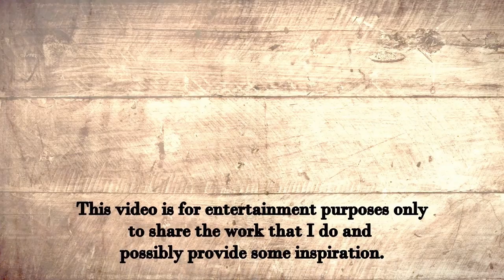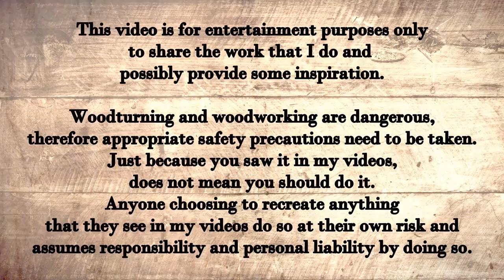Woodturning| A Sloped Rim Bowl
At the Chestnut Products Woodturning Weekender 2021, David Lowe demonstrated turning a bowl with a sloped rim.  It took me some time time, but I finally got a chance to make one of my own.

The bowl is from Ash and the pedestal is from Oak.

Products used:
Chestnut Products Cellulose Sanding Sealer, Ebonising Lacquer, Acrylic Gloss Lacquer and Microcrystalline wax